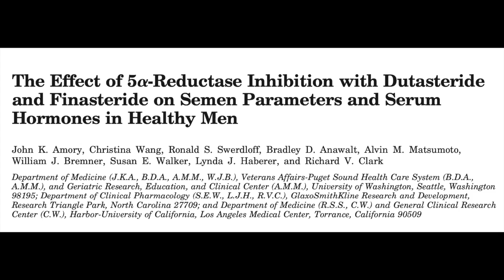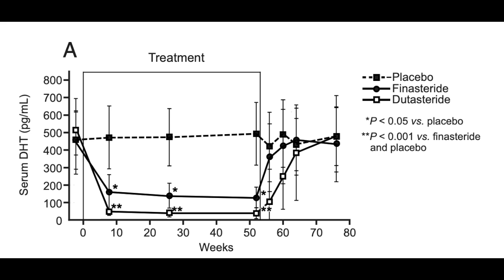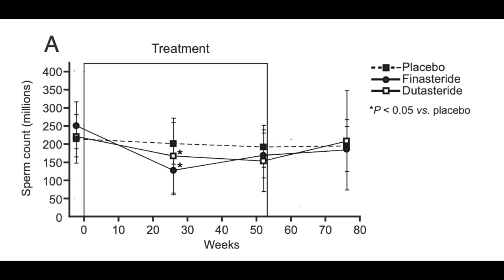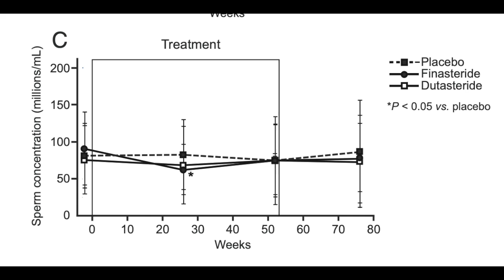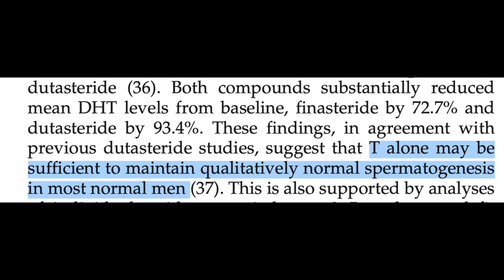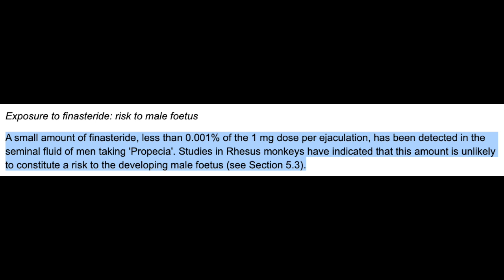Can finasteride cause infertility?